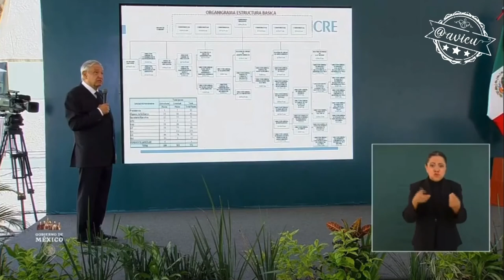Nuevamente advierte que quiere desaparecer órganos autonómos, reguladores y descentralizados🚨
Otra vez con el pretexto de “ahorrar”, quiere desaparecer organismos autónomos como el INE México INAI. Agregó que la Comisión Reguladora de Energía no tiene razón de ser pues Secretaría de Energía puede atender todo, y así 100 organismos más🚨